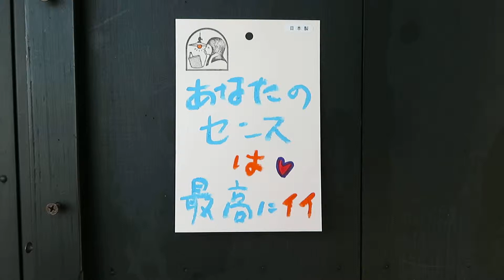かわいい照明 ～六角の素敵なあかり～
乳白ガラス照明器具

町家で使われていたものです
町家再生、古民家再生におすすめいたします

●全国発送可能です(ホームページをご覧ください)

Tachibana-shoukai
Kyoto Japan